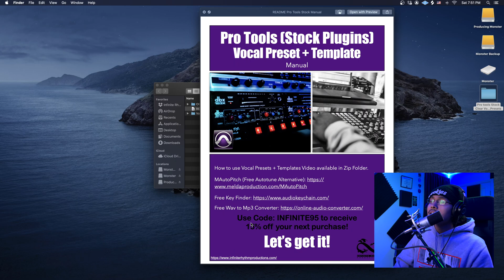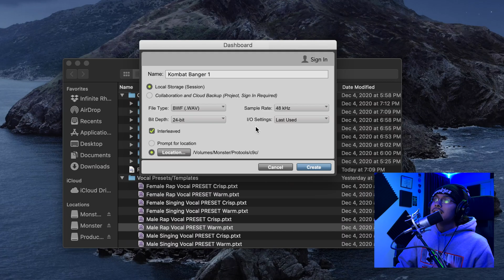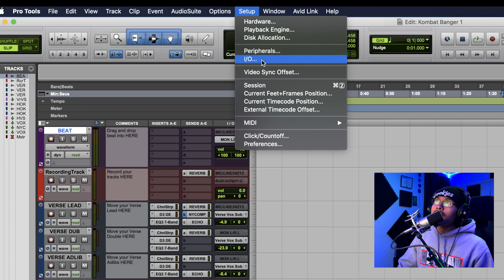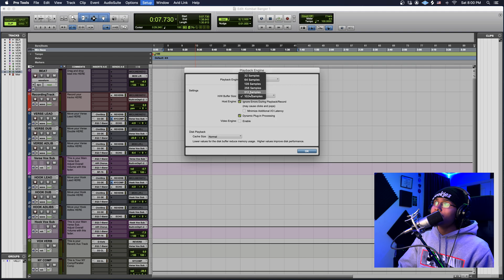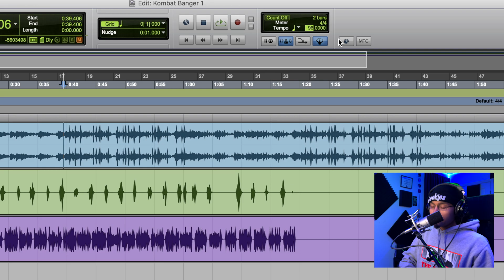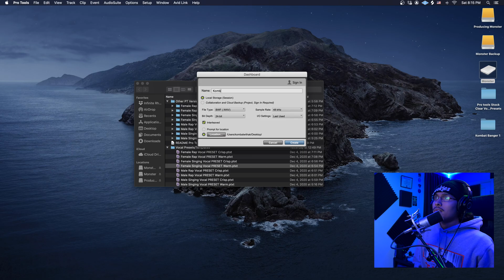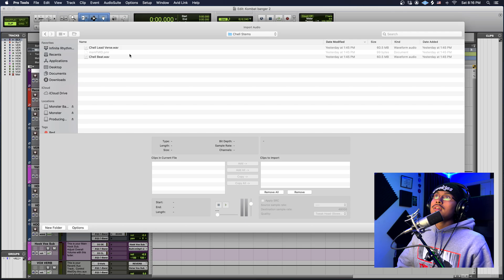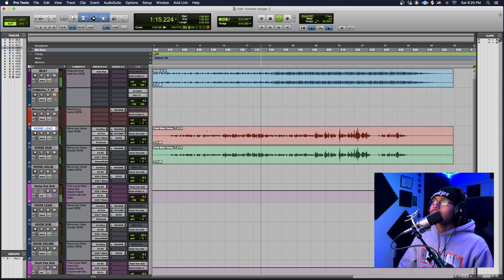Pro Tools Clear Vocals Preset Tutorial (STOCK PLUGINS)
Presets provide a quality convenient solution for artists that record at home

Focus solely on your creativity, just as easy as a drag n drop!